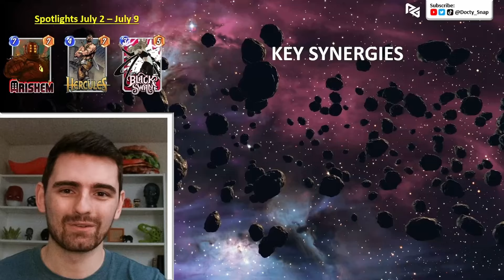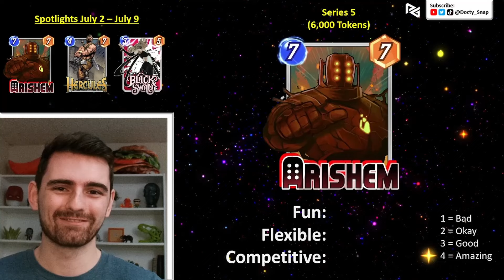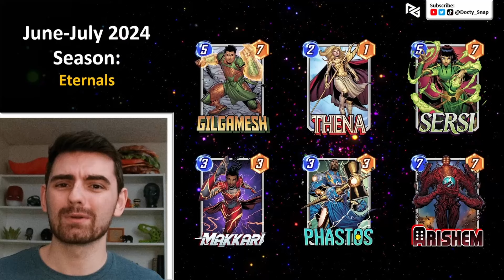Is ARISHEM the 7-Cost BIG BAD in Marvel SNAP? | Early Preview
My early thoughts on Arishem the Judge who comes to Marvel SNAP in July during the last week of The Eternals season. Let me know how strong you think this new card will be and what combos you are excited to try!